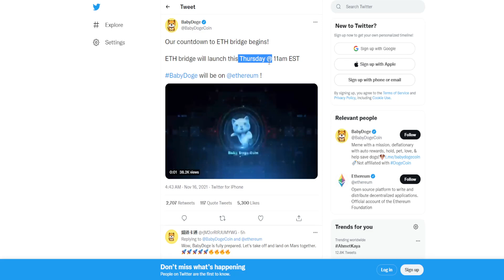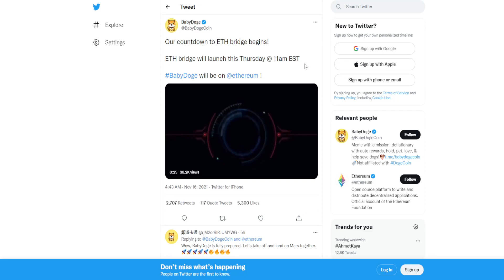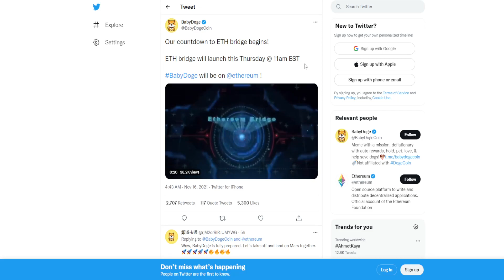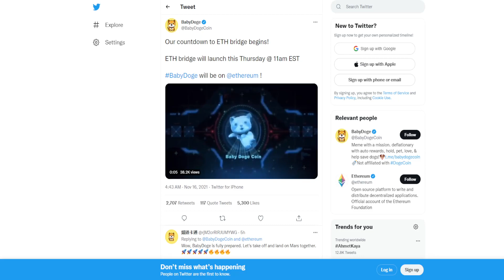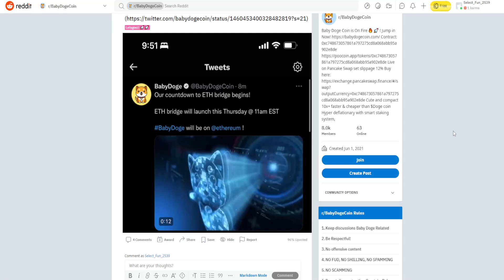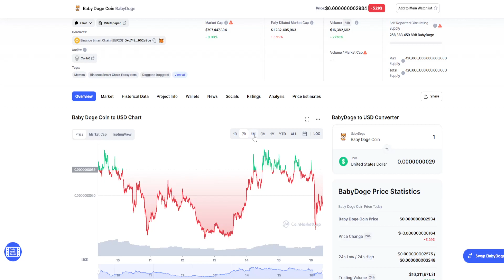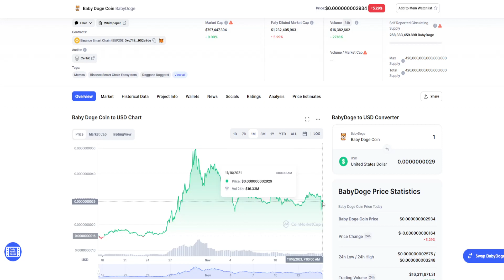BABYDOGE COIN BIG NEWS: TOMORROW IS A BIG DAY! 0.01$ POSSIBLE? (PRICE PREDICTION UPDATE TODAY 2021)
Today we talk about baby doge,baby dogecoin,baby doge coin,babydoge,baby dogecoin price prediction,how to buy baby dogecoin,baby dogecoin news